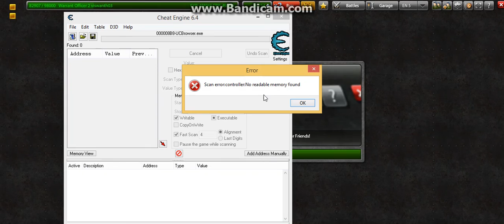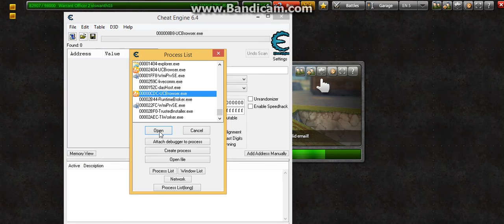tankionline goldbox hack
it is the best way to hack gold through cheat engine